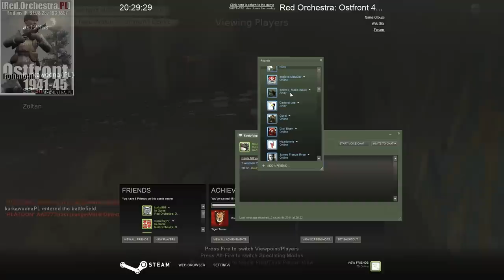RO.PL Fightnights 1-4.09.2011 (RotT Ost MN DH)